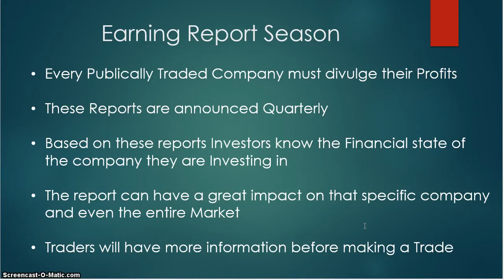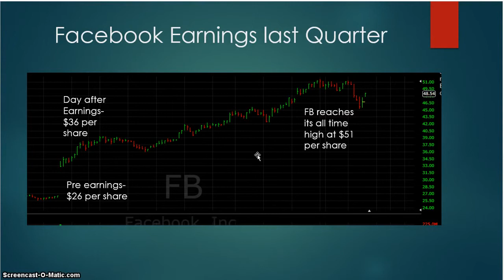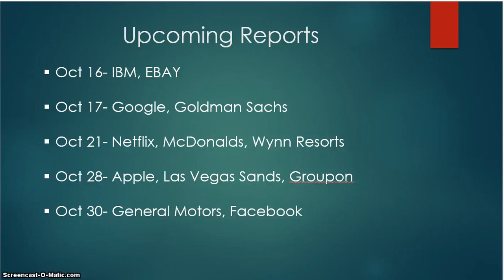FMTrader met à profit les rapports financiers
Dans cette vidéo, Jay de FMTrader nous montre quelque chose de vraiment remarquable. Nous apprenons le pouvoir des actions et des rapports financiers.
Jay y explique qu'Octobre est un mois très important pour les traders parce que les compagnies doivent y publier leurs rapports à leurs actionnaires.
Dans ces rapports, repose le futur de l'action pour la prochaine période.
En se basant sur la réussite  des rapports de chaque compagnie, on peut prévoir la tendance future de l'action sur le marché. Jay nous montre l'exemple de Facebook, qui a publié un rapport financier positif.
L'action a gagné plus de vingt pourcent et la tendance continue au point que Facebook a atteint son High de tous les temps, avec cinquante et un dollars.
Cela a été très significatif pour Facebook dont l'offre publique initiale était de quarante-cinq dollars et cela a montré le pouvoir qu'un rapport financier peut avoir sur le marché.